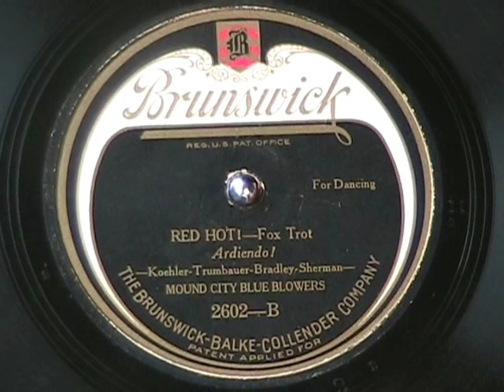RED HOT by the Mound City Blue Blowers 1924 HOT JAZZ!!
St Louis was the 'Mound City'.

From the DJ collection.